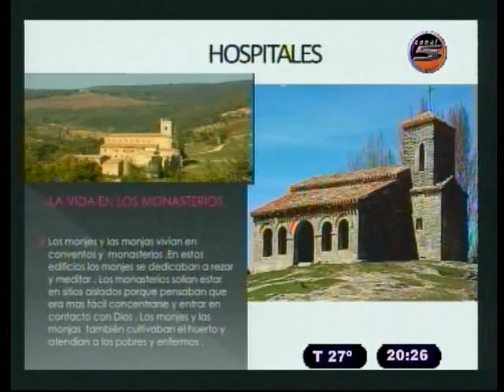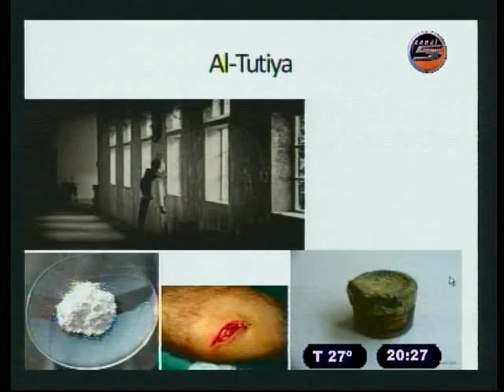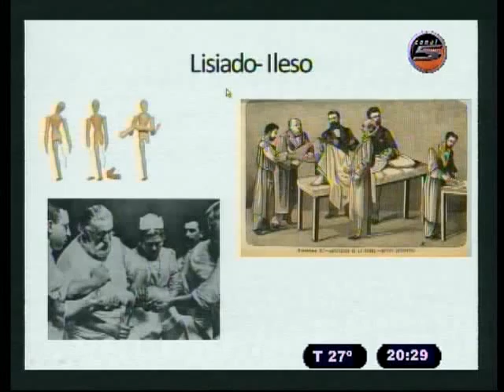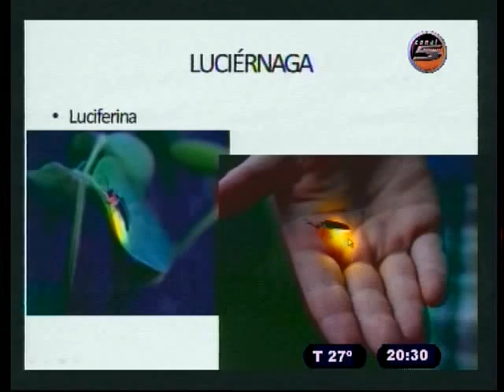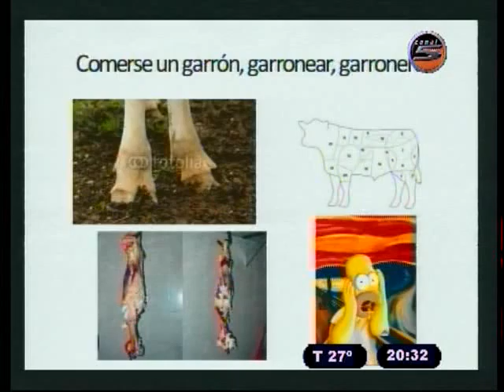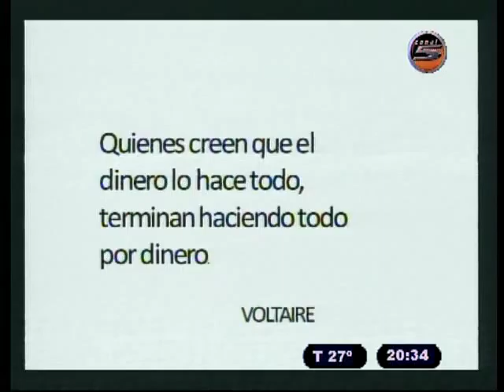MICRO DE LA SALUD 12 02 15